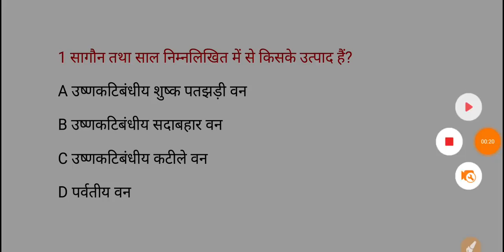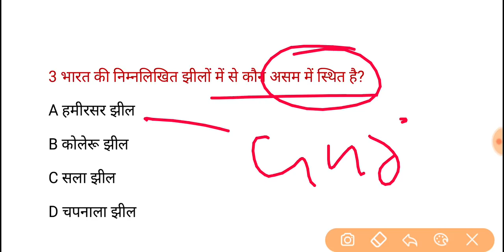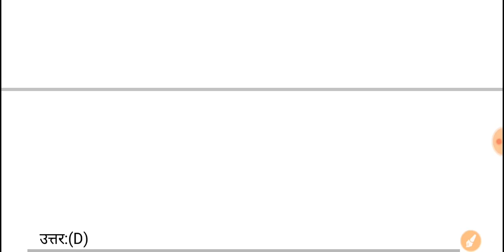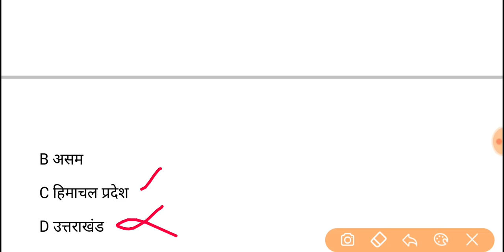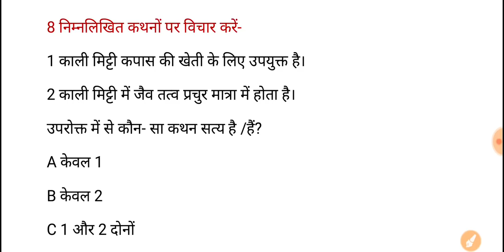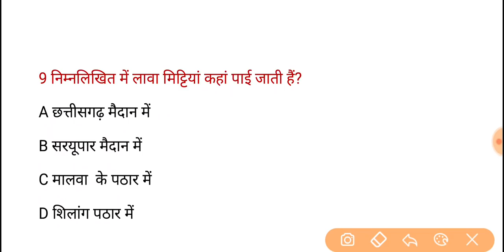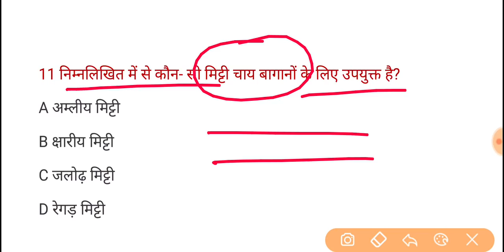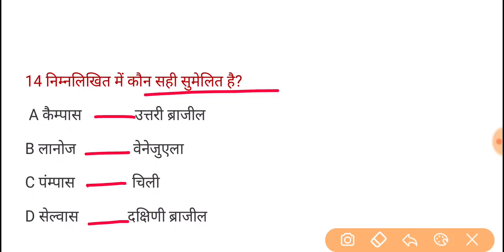UPPSC PCS Pre Test Series-2021, Test-170 | World and Indian Geography